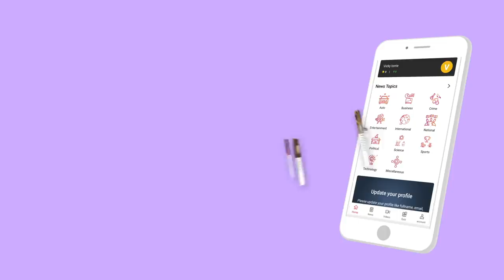ரஜினி - கமல் அரசியல் கூட்டணி சாத்தியமே! | தராசு ஷ்யாம் பார்வையில் | Episode 34